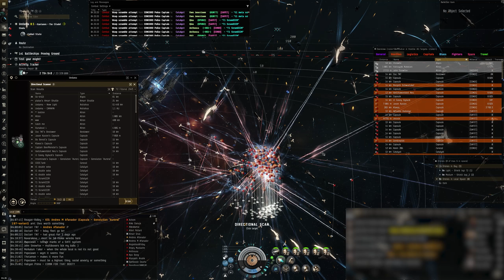EVE Online - Kusion kills obelisk could not rep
This kill i could not do anything as a logi pilot, but would not have made a difference either way, 95 on the kill which is just silly, she had 1 bulkhead in not much would survive this kind of onslaught.